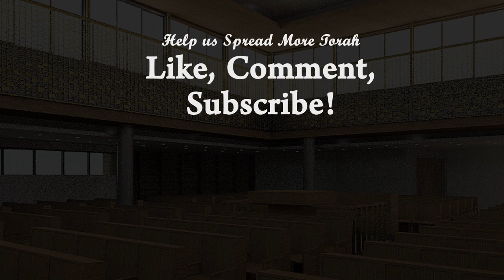Why Leaders Fail | Parashat Shelach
In Parshat Shelach the leaders of the Jewish People failed. How did this happen? How can we overcome the challenge of leadership?
How can we apply this to our personal lives?

Join Rabbi Yaacov Haber for A few minutes in ushering in Shabbat Parashat Shelach 5780.